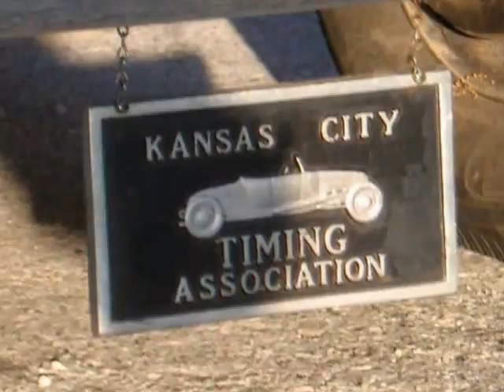RAT RIDES 1.wmv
ROCK-A- BILLY  Rat Rides Trucks